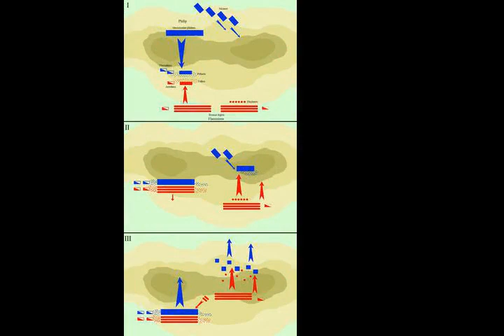Battle of Cynoscephalae - Wikipedia article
Video summary:
For the earlier battle fought here, see Battle of Cynoscephalae (364 BC).